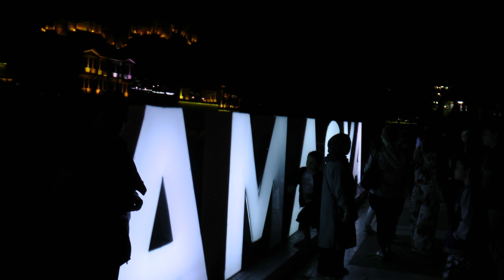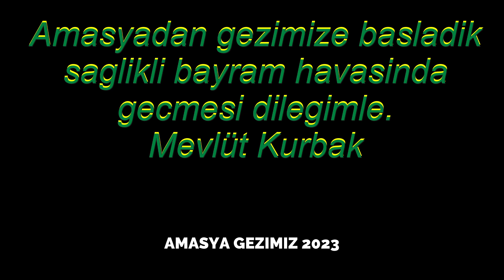Amasya gezimiz 2023